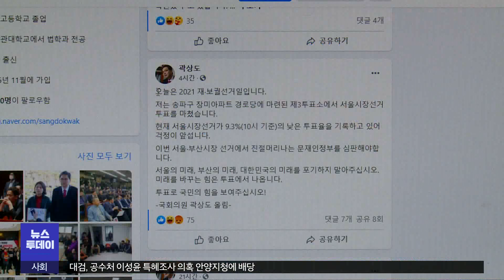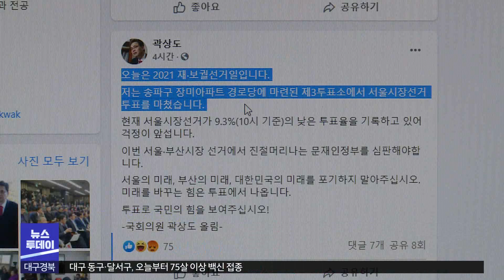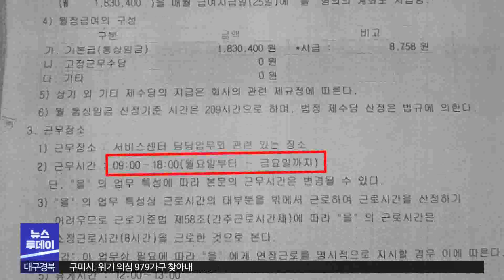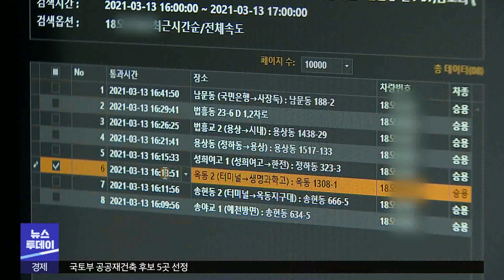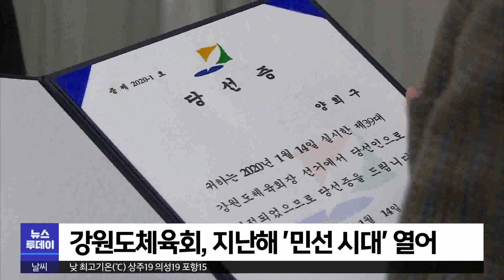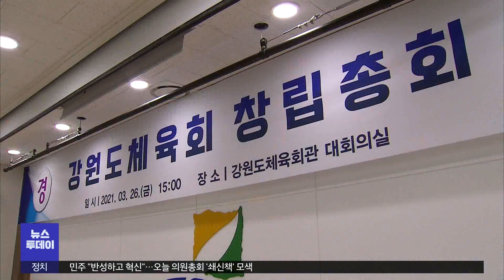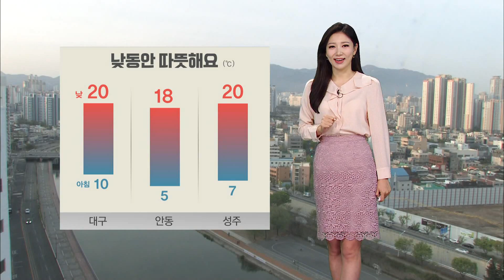2021-04-08 (목) 대구MBC 뉴스투데이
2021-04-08 (목) 대구MBC 뉴스투데이